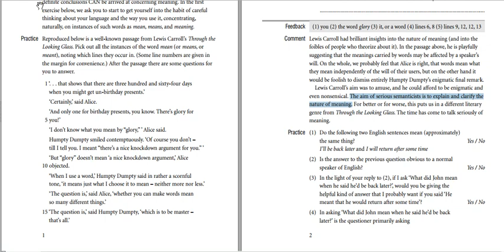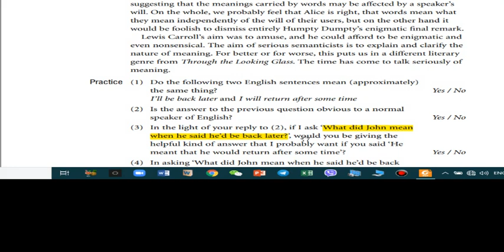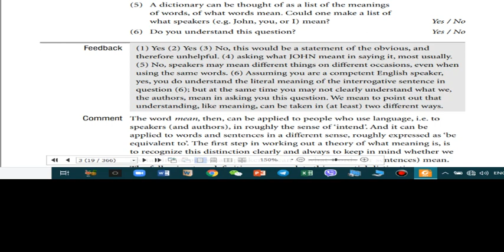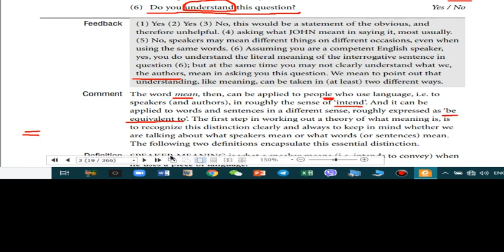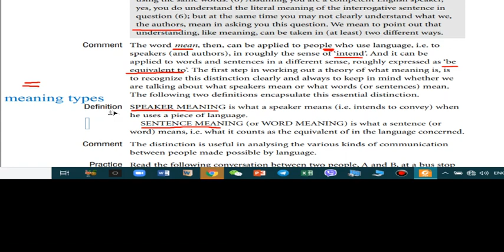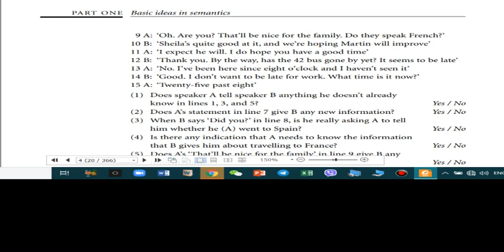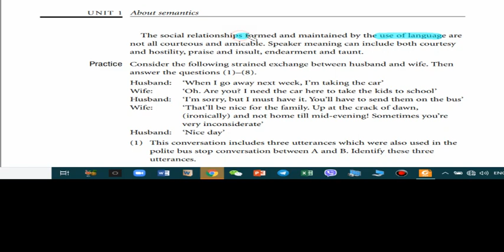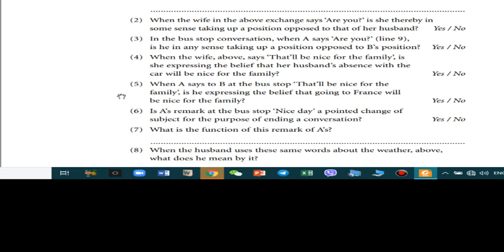Semantics: Word/Sentence Meaning vs. Speaker/Author Meaning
Dear 2nd year students of the Dept. of Translation Techniques,

In this video, we talk about the differences between the two types of meaning:
1. speaker meaning
2. word/sentence meaning.

We also distinguish  "meaningfulness" from "informativeness".
These things have been covered on pages 2-5 from your book.

Regards

لەم ڤیدیۆیە باس لەمانەی خوارەوە دەکەین:
دوو جۆرەکەی مانا:
١. مانای قسەکەر_مەبەستی
٢. واتای وشە یان ڕستە
هەروەها باس لە چەمکی "واتاداری" و "زانیاربەخشی" دەکەین... ئەوبابەتانەش لە لاپەڕەکانی ٢-٥ کتێبەکەتان باسکراوە...
سوپاس...